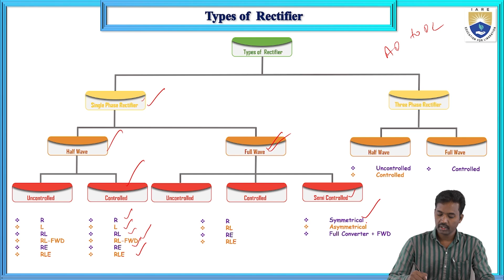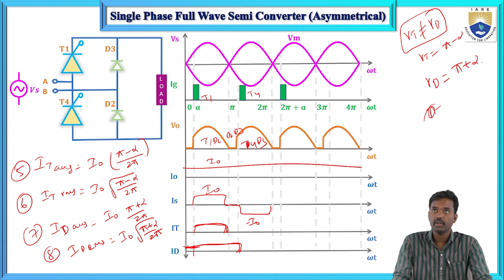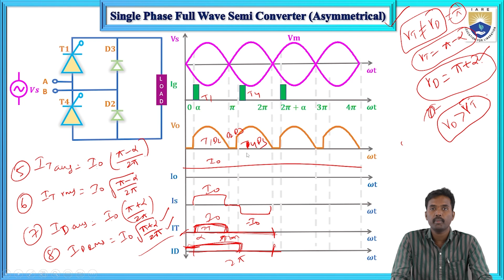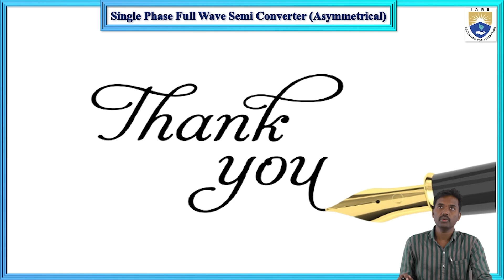Single Phase Full Wave Semi converter Asymmetrical by Dr. A Naresh Kumar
Single Phase Full Wave Semi converter Asymmetrical by Dr. A Naresh Kumar | IARE

Telangana, India.